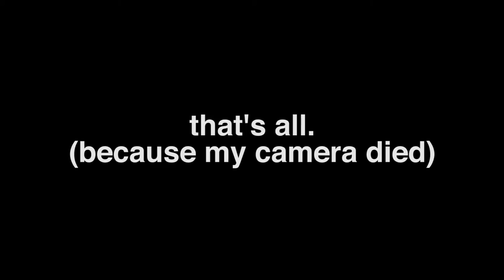THE LONDON DIARIES // jan 29th 2016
I love these humans. xx